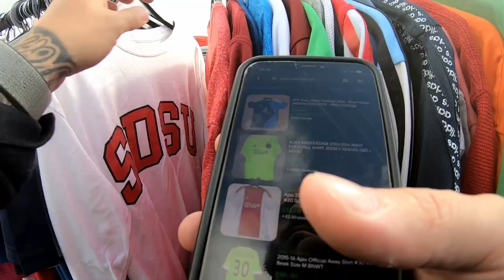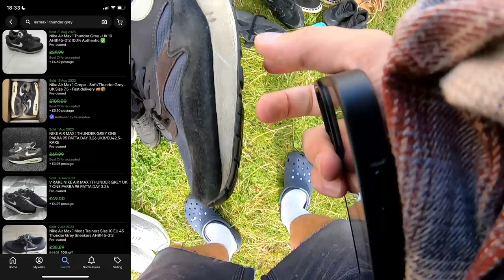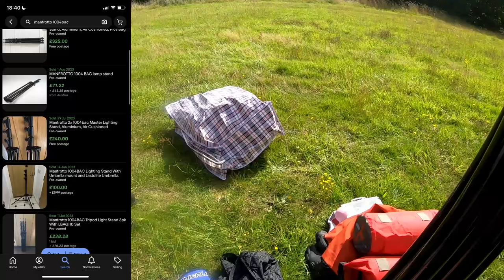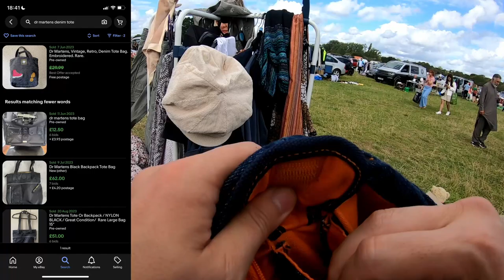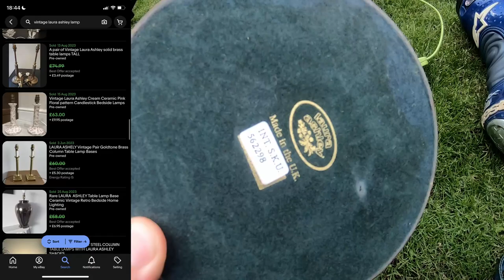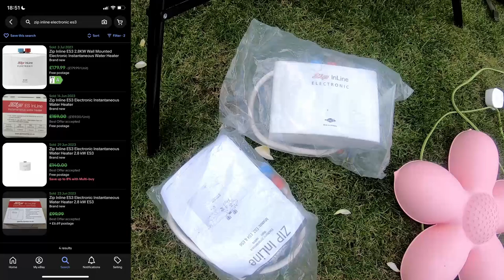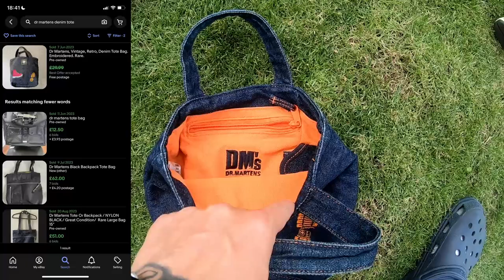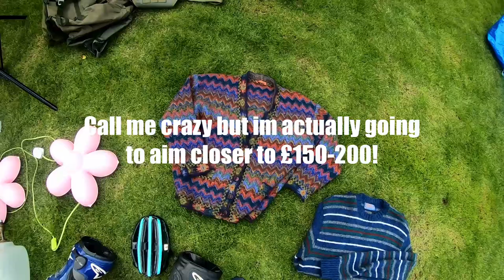Finding CRAZY GRAIL At The Carboot For 50p!!!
In this episode I'm back at my local carboot sale. I find a crazy vintage grail for 50p in the bottom of a cardboard box & also pick up lots of other bargains! Come with me round the carboot on my chest mount & at the end I'll show you some of the coolest bits that I found including some crazy New Balance trainers for just £2!!!